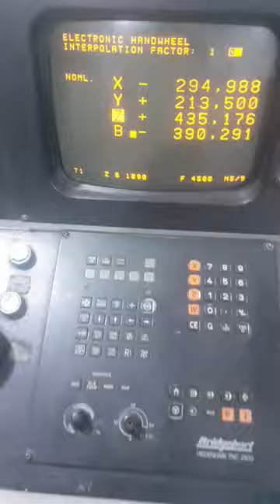CNC Heidenhain Communications with pc | i made this amazing video